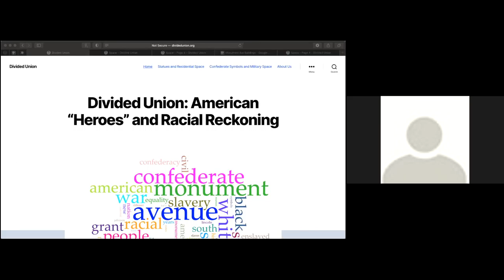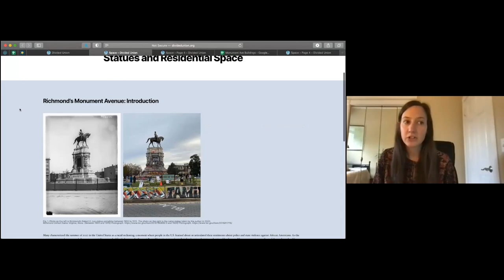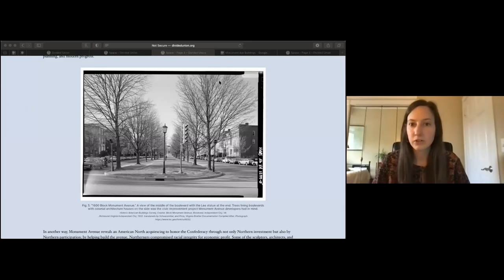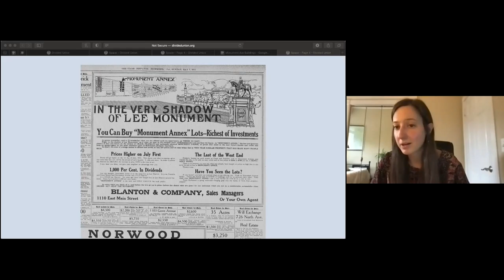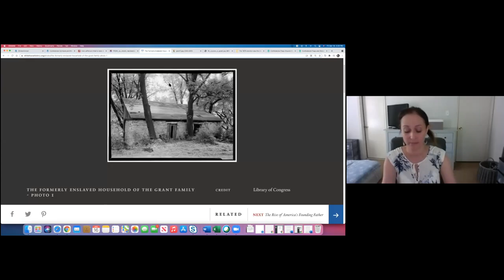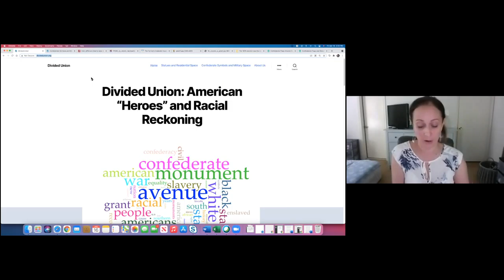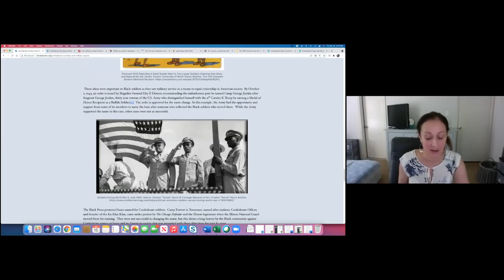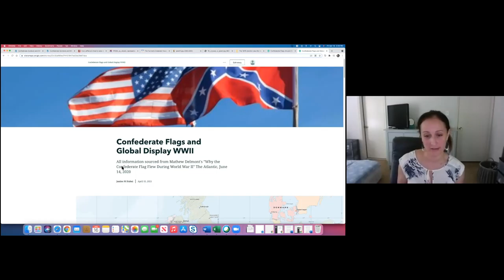HASTAC Digital Fridays: "Divided Union: Digital Methods with Monuments, Statues, Politics and Space"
In this webinar, Laura Brannan and Janine Hubai offer insight into the ways that digital methods and historical knowledge can contribute to current national and cultural debates around racial legacies, racial inequities, and social justice movements.

In response to the racial protests in 2020, Laura Brannan and Janine Hubai researched post-Civil War America and the use of Confederate symbols from the standpoint of both Union supporters and Confederate supporters. They created Divided Union a digital project based in ArcGIS StoryMaps and WordPress that dives deeply into contentious debates on the use of Confederate symbols. Brannan’s presentation “Statues and Space” looks at Monument Avenue in Richmond, Virginia arguing that statues can give monetary and cultural value to different spaces, reinforcing certain ideologies and hopes people have of themselves and the region they represent. “Statues and Space” also uses ArcGIS StoryMaps to visualize construction of houses built on Monument Avenue over time in relation to when the nearby Confederate statues were placed.

Hubai’s presentation “Ulysses S. Grant, Confederate Symbols, and National Reckoning” uses Grant as a way to open a dialogue about his complex relationship with slavery, both as enslaver and a proponent for Southern Reconstruction. This presentation looks at how Americans judge complex historical figures, how America has turned away from racial reconciliation at crucial points in history, and how this relates to the protest against Confederate symbols in American society and military. Ultimately, it asks the question, will America finally commit to racial reconciliation? This important work is presented on the website Divided Union  to help contextualize the complexities of American relations to race and iconography, and where we can go from here.

Laura Brannan is a PhD student in the History and Art History department at George Mason University and a Digital History Fellow at Roy Rosenzweig Center for History and New Media. She is also a HASTAC Scholar.  She received her Master’s in Women’s, Gender, and Sexuality Studies at Georgia State University in 2019. Her research lies within feminist theory, indigenous studies, and Black and African American studies. She is particularly interested in concepts surrounding race and gender; power, memory, and space; and resistance and freedom.

Janine Hubai is a PhD student at George Mason University and a current HASTAC Scholar.  She received her M.A. in history at UMass Boston.  Her research interests include race and ethnic relations, American Indian history and settler-colonialism, military history, civil-military relations, digital history, and public history.  Her current research focuses on the relations between Dine (Navajo) and the U.S. military in the second half of the 19th century.

This was the twenty-third of a series of HASTAC Webinars that started in 2019. In this series, HASTAC Scholars facilitate 45-minute webinars on topics ranging from Interview Prep or Blog Posting to Networking, Personal Statements, and Pedagogy Strategies for Adjuncts.